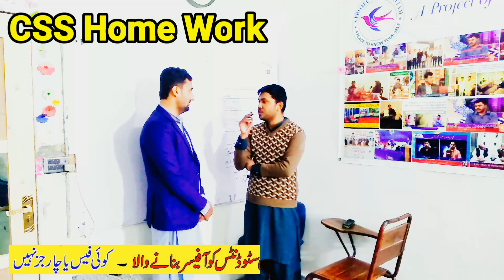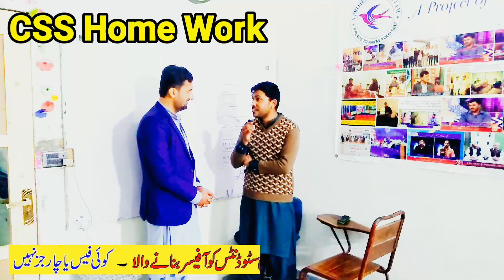CSS Home Work For Everyone By Sir Waqar Waheed | CSS English Paper | CSS Syllabus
آپ کا شکریہ آپ نے رابطہ کیا ۔صبر  رکھے جواب لازمی آئے گا ۔
A Project of Who I Am .🇵🇰
 :Sir Waqar Waheed  ۔
.😍ملاقات کا طریقہ Facebook پے سر وقار کو Follow  کری 🤝۔ شکریہ ۔🇵🇰
.😍ملاقات کا طریقہ
یہ ادارہ پورے پاکستان میں ہر قسم کی نوکری کی مفت ❤تیاری  کرواتا ہے اور منزل  تک پہنچاتا ہے ۔ پورے پاکستان🇵🇰 کے طالب علموں کی امید.😊
All Job Test Preparation Link :
YouTube link ke notification lazme ON Kari Update Ke Leyai 🤝
Sir Waqar Waheed Channel :
آپ کا ایک کلیک🙏🏻 میری آواز کو ہزاروں بچوں تک پہنچا سکتا ہے 🏃🏻مہربانی کر کے  یہ کلیک لازمی کیجیے 🚀
Waqar Real Motivation Channel :
Instagram : Click This Link :
I'm on Instagram as @waqar.waheed.121. Install the app to follow my photos and videos.

Share this SMS to everyone. Thanks. Waqt bht km hai or kaam Bhot zada..
cover points :
CSS Home Work For Everyone
 Sir Waqar Waheed
 CSS English Paper
 CSS Syllabus
css preparation
css preparation at home
css preparation books
css preparation for beginners
css preparation lectures
css exams preparation
preparation
pms preparation
css screening test
css english preparation
css mpt test preparation 2022
css screening test preparation
screening test css preparation
ppsc islamiat test preparation
css 2022 preparation
css screening test preparation mcqs